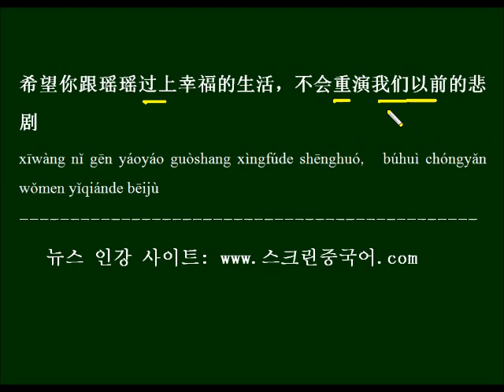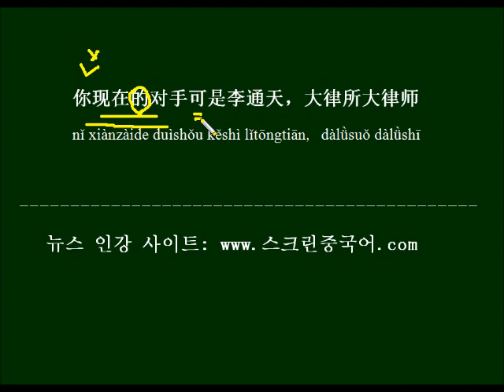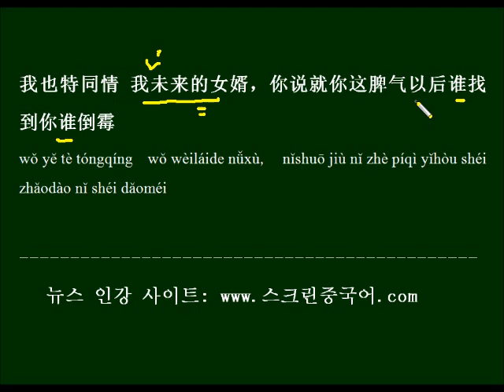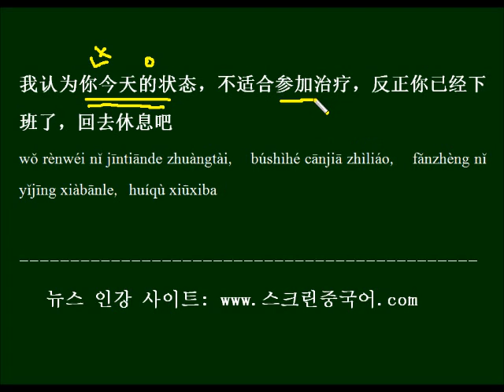HSK 어법을 중국드라마 대사로 배우기 - "내 옛날 여자친구"의 어순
我在美国的朋友를 해석해보세요, 혹시 "내가 미국에 있을 때 사귄 친구"로 해석하셨나요?  그러면, "내 옛날 여자친구"도 잘못 말하고 있을 가능성이 높습니다.  的의 생략에 관한 어법 한 가지를 배워보고, 중국 드라마 대사로 외워봅니다.